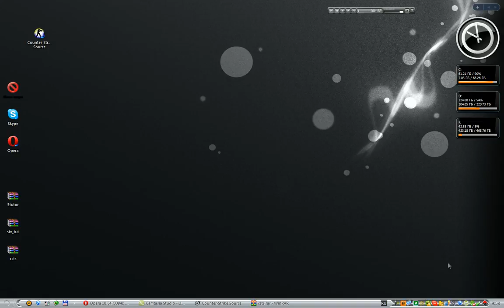[CSS]DANCE4LIFE Movie By Mexx